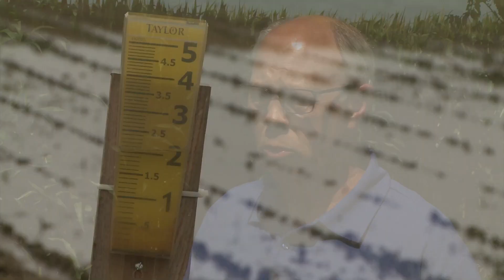Moisture Update - Bryce Anderson - July 17, 2015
Bryce Anderson, DTN senior ag meteorologist, gives an update on moisture conditions in Nebraska, as well as other states in the Corn Belt. Bryce also talks about the weather outlook for the rest of summer.